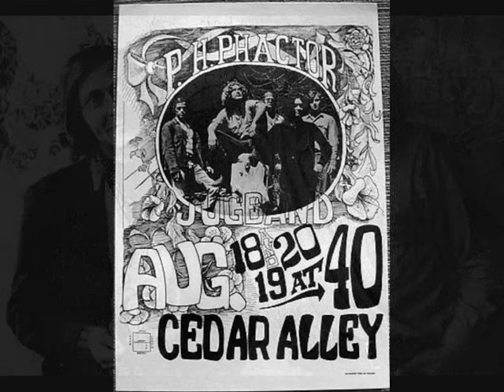PH FACTOR - Minglewood Blues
ALBUM Merryjuana (1980)
A group who mixed up elements of jug band, folk-rock, blues, and psychedelia, PH Phactor was based at various points in both Portland, OR, and San Francisco. During their lifetime they recorded just one single, "Minglewood Blues"/"Barefoot John," released in 1967 on the Piccadilly label. The A-side, an update of a blues song from the 1920s, was one of the best of the relatively few jug band/blues/folk-rock combinations to be released in the 1960s, while the B-side was raw, bluesy folk-rock. An entire album of material recorded by the band, Merryjuana was released in 1980 on Piccadilly. This LP (now very hard to find) showed more range than the single had, with excursions into good-time jug band music, Country Joe and the Fish-like psychedelia, and blues-rock.

On the evidence of this rare LP, PH Phactor were a band that, like the Lovin' Spoonful, Country Joe & the Fish, the Charlatans, and Kaleidoscope, linked jug band folk to psychedelic rock in their versatile repertoire. PH Phactor, alas, weren't as notable as any of those prior acts. But their music on this 1980 release (recorded during the 1960s, although only two tracks, the single "Minglewood Blues"/"Barefoot John," came out at the time) was respectably enjoyable. As was the case with all of those like-minded groups, they sounded worst when they were trying to do comic jug band material. At other points, though (as on "Suzy"), they had an engaging, ragged blues-rock-psychedelic looseness and quizzical humor reminiscent of San Francisco bands like Country Joe & the Fish and, less closely, the Charlatans. Strange as it might seem, one of the singers -- the guy who takes the lead on "Jelly Roll" and "Barefoot John" -- sounds a heck of a lot like Jonathan Richman, though there seems no way Richman could have been influenced by such an obscure group. They do a surprisingly good blues-rock cover of Howlin' Wolf's "Three Hundred Pounds of Joy" (here retitled "200 Pounds of Heavenly Joy"), and get into eastern-influenced jazzy psychedelic improvisations on the seven-minute "Rain Island." ~ Richie Unterberger, All Music Guide

Paul Bassett ~ Drums, Washboard
John Browne ~ Guitar, Harmonica
Davy Coffin ~ Guitar, Mandolin
John Hendricks ~ Mandolin, Mandola, Banjo, Guitar, Kazoo, Jug, Vocals
Dennis Long ~ Drums
Steve Mork ~ Bass, Jug
Nick Ogilvie ~ Guitar, Banjo, Harp, Vocals
Chris Robinson ~ Guitar
Mike Rush ~ Drums